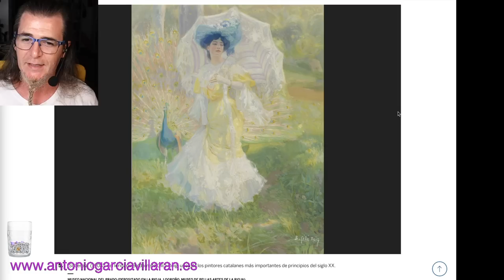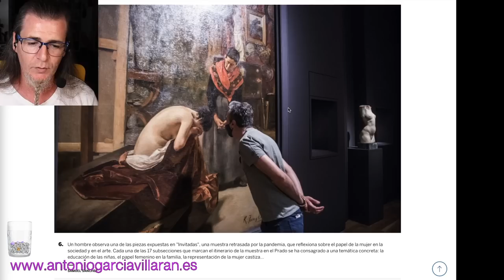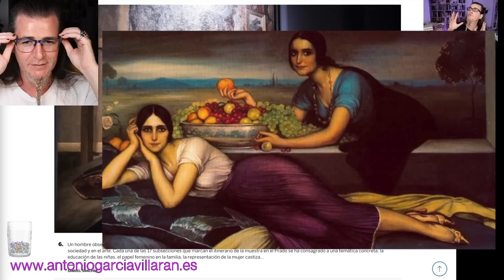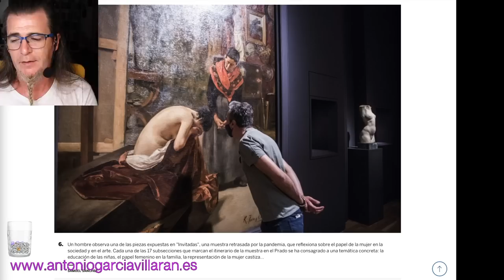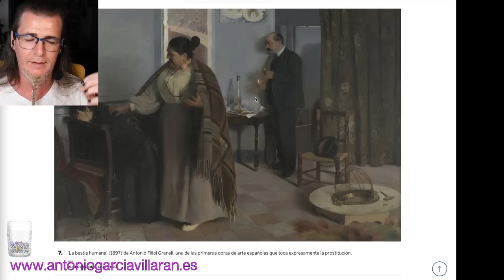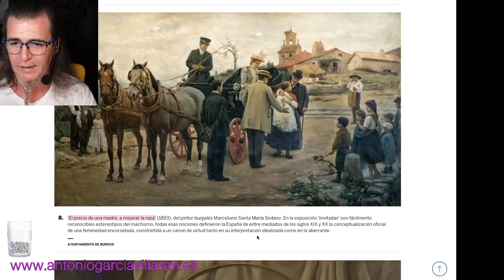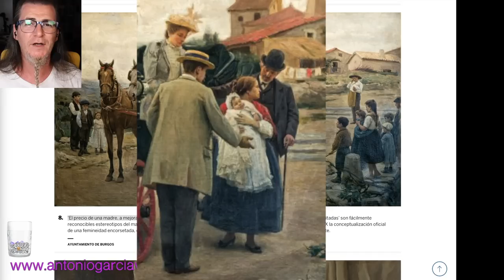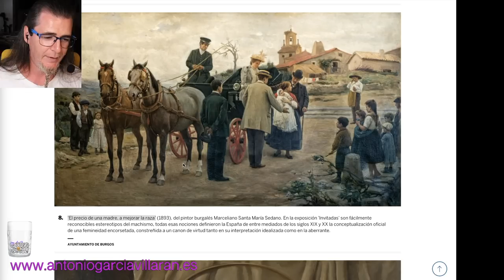Misoginia. Las mujeres en el Museo del Prado. Cuadros comentados exposición "Invitadas". 2ª Parte.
Este es el segundo de los vídeos en el que comento la reciente exposición del Museo del Prado dedicada a la figura de la mujer en el siglo XIX y XX.